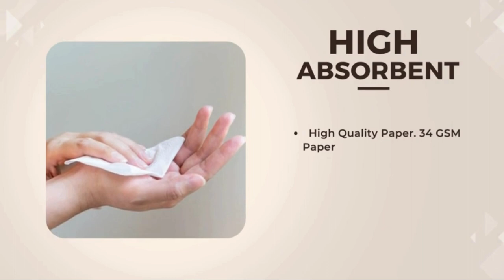MAPPA M FOLD TISSUE PAPER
Welcome to the world of Mappa M Fold Tissue Paper, where luxury meets everyday convenience! Dive into a realm of softness and durability that transforms your daily rituals. Whether it's wiping away spills or adding a touch of elegance to your space, Mappa M is here for you. Join us on this tissue paper journey and explore the unmatched quality that defines the Mappa M experience. Don't settle for ordinary, embrace the extraordinary with Mappa M Fold Tissue Paper! 🌈✨